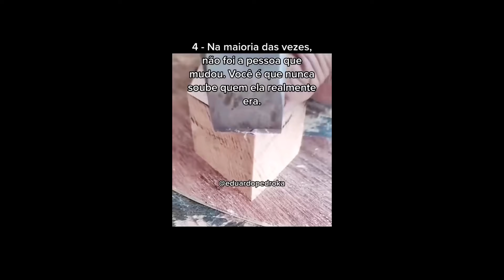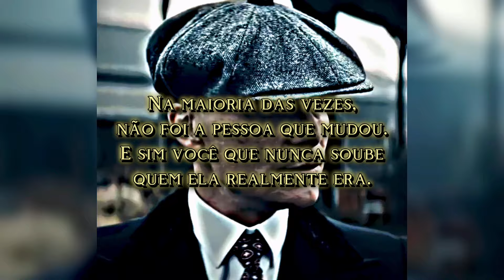ngm aguenta mais esses Shorts de CURIOSIDADES!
Se inscreve pra me acompanhar nessa jornada vai :)

Seria Shitposting? Um humor meio aleatório… Humor quebrado talvez… Uma comédia diferente... Humor pra quem gosta de piadas de animes… Piadas ruins… é bastante piadas horríveis! Esse é meu conteúdo… 🤷🏻‍♂️